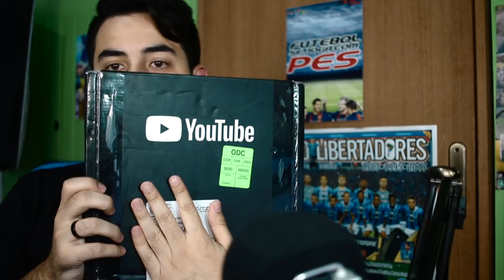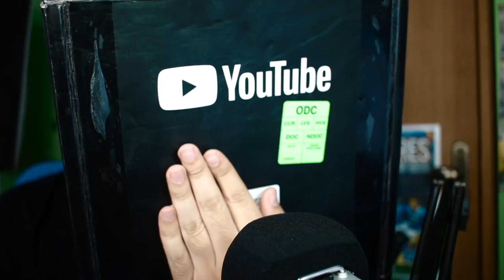💣 BOMBA! DEU RUIM PRO NEYMAR! Caso pode ter REVIRAVOLTA!